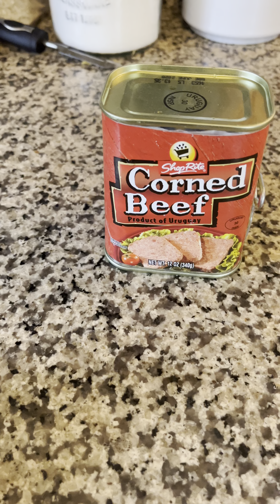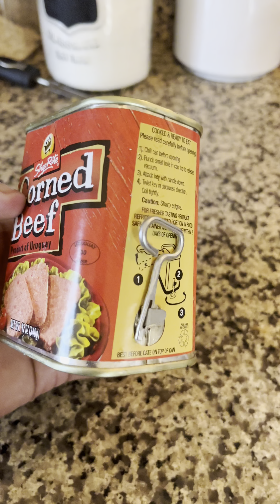Como hacer corned beef facil 😋